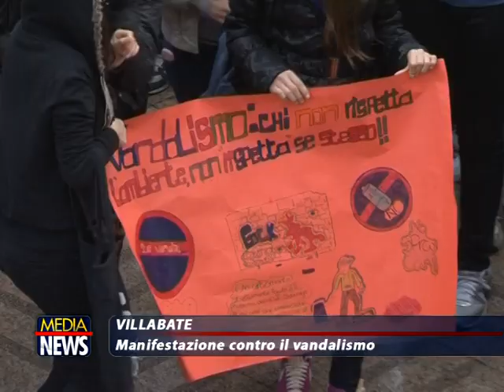Villabate Piazza della Regione Manifestazione contro Vandalismo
Servizio TG Media News del 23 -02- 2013 di Marco Montagna
Editing video Franco Montagna